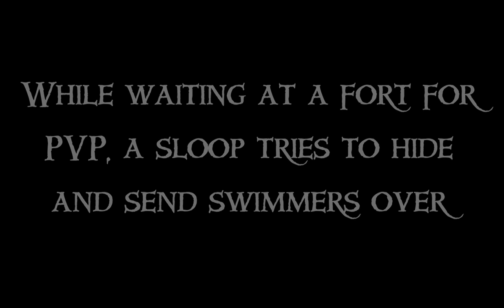Sea of Thieves - We're Gonna Take Your Free Skull Fort, Thank You